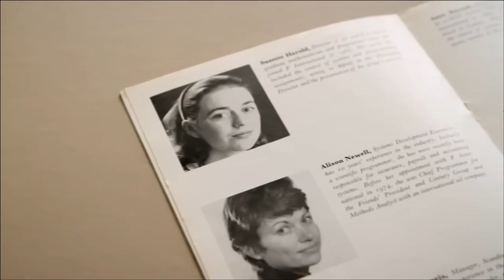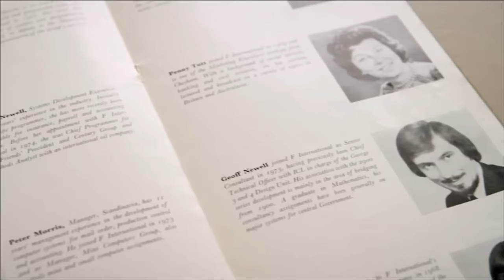Dame Stephanie Shirley - Our Women's Company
Dame Stephanie Shirley breaks through about a million glass ceilings with her digital innovations and her all-female company.

In 1962, Dame Stephanie Shirley founded Freelance Programmers, a software firm with innovative products and all female employees. She created so many revolutions that Queen Elizabeth was left with no choice but to make her a "Dame" (Britain's female equivalent of a knight). In her so-called "retirement," Dame Stephanie has become one of the world's leading philanthropists, with a special emphasis on autism research.

Like Dame Stephanie Shirley's profile? Visit "The Secret Life of Scientists and Engineers" online and on Facebook.